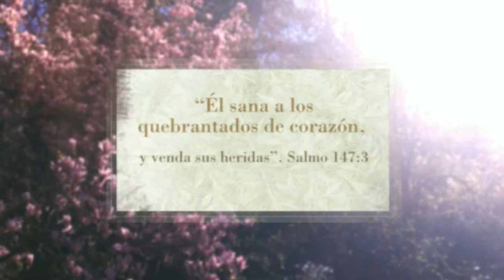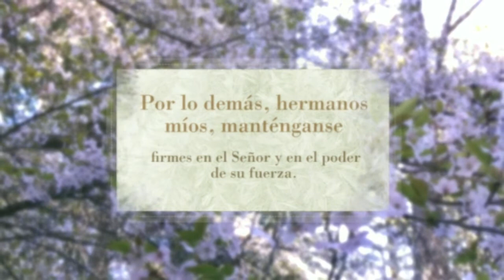Video Funeral Herlinda Escalante Entiquez